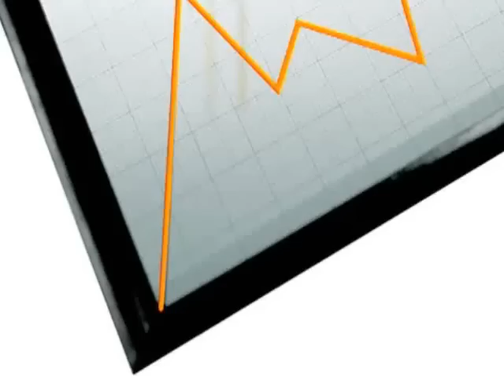Teradata Purpose-Built Platform Family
Consultants, analysts and Teradata executives discuss the strategy of the Teradata Purpose-Built Platform Family and the extended value proposition to customers. Whether for departmental, entry-level or active enterprise data warehouses, the new platform family enables customers to leverage the power of Teradata to meet a wide range of business and technical needs at attractive price points.